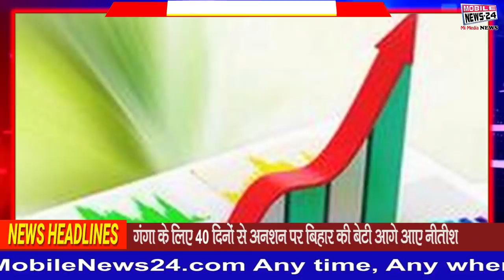Midday news | दोपहर की फटाफट ख़बरें | Fatafat khabren | Super News | Latest News | Mobile News 24.